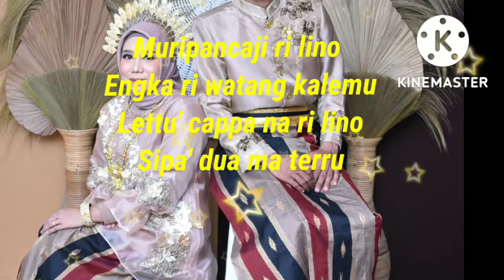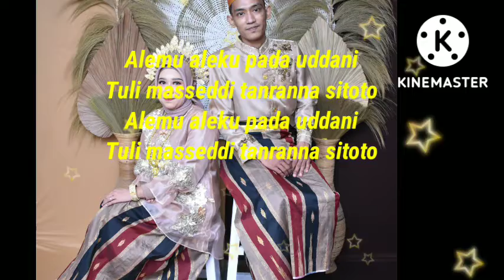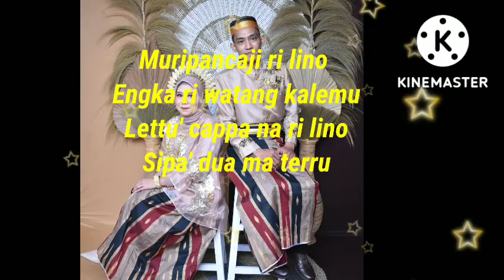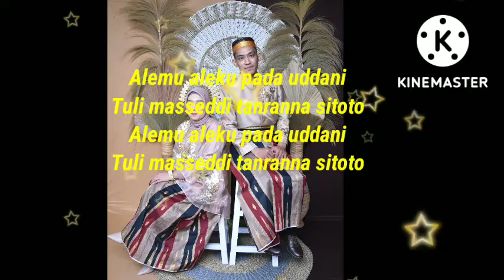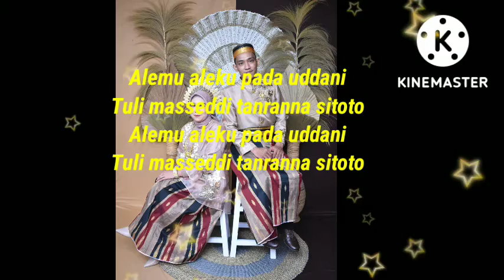Cover Alosi Ripolo Dua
tag